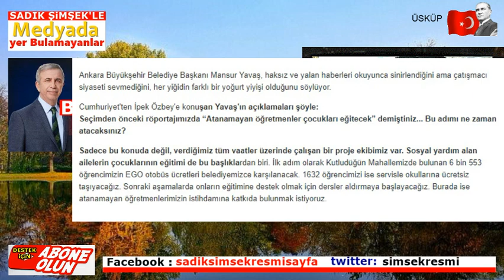Mansur Yavaş'tan Ankara'da atanamayan öğretmenlere müjde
Ankara Büyükşehir Belediye Başkanı Mansur Yavaş, atanmayan öğretmenlerle ilgili müjdeyi verdi.